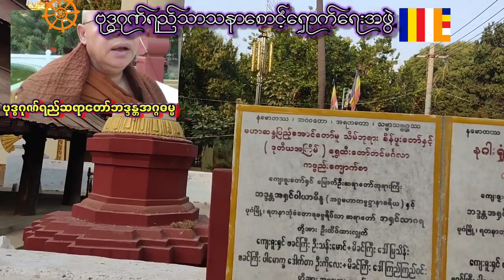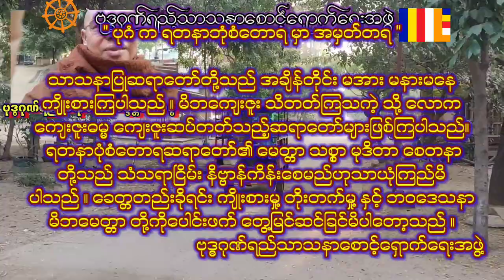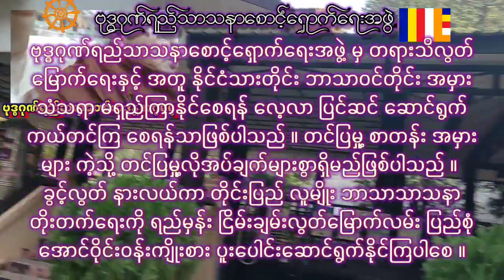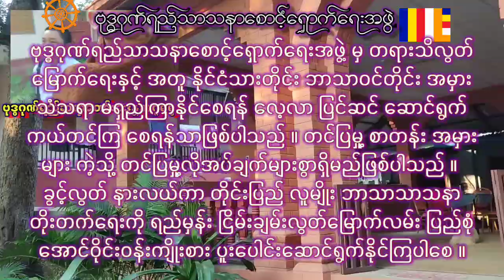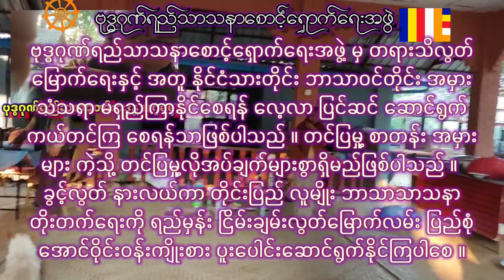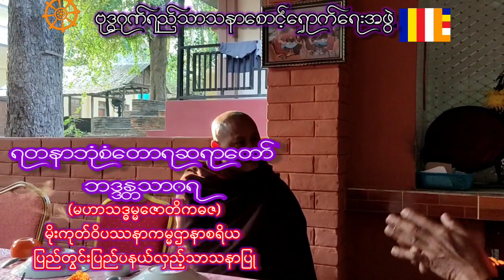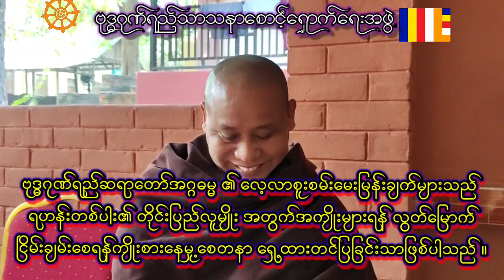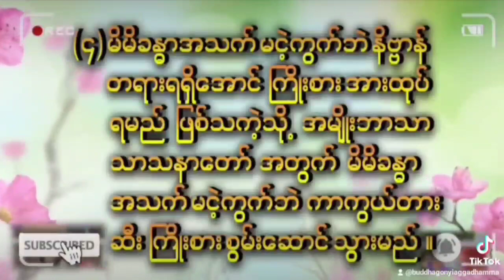ပုဂံ က ရတနာဘုံစံတောရ မှာအမှတ်တရ